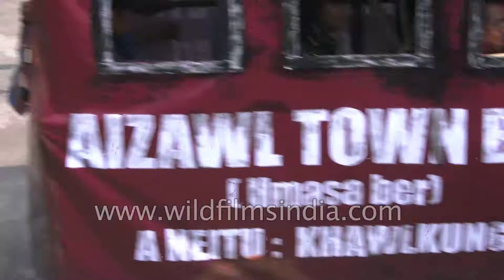Mizoram's first jeep was a Land Rover that served as bus service in Aizawl: Mizo history recreation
This is a history of the historical developments in Mizoram until 1960. The performers show us the costumes of Mizoram, and the characteristics of the people, over the years. In Mizoram state, the first vehicle was brought in by Mr. Rochhinga along Sairang Road which they ploughed with a shovel.

The first Indian Prime Minister Jawaharlal Nehru visited Mizoram in 1953. He also inaugurated a road from Aizawl to Lunglei.

At this time, the kinship among Mizo society had broken down, and the people had a lot of development to do in their region. As you can see, the western dresses of the characters here are influenced by the ingress of English missionaries, thus influencing their clothing and dressing choices. They thus dressed like western people. In 1960, the first jeep was bought and owned by Kawlkunga and it was a Land Rover which served as the first bus service in Aizawl, Mizoram!